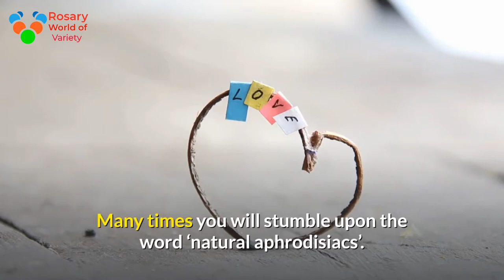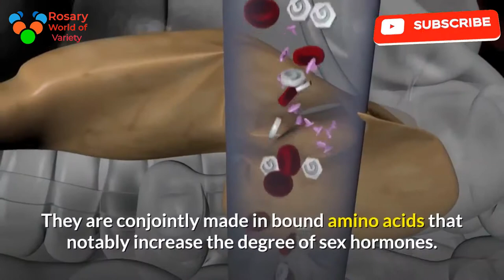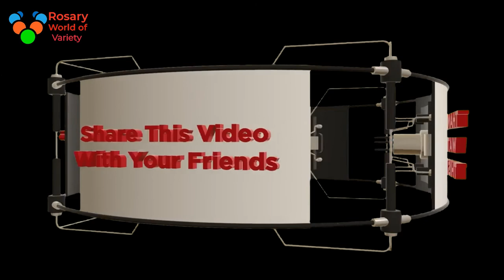Natural Aphrodisiacs to Improve Sexual Performance current ,events ,science sex libido, sex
Natural Aphrodisiacs to Improve Sexual Performance

Natural aphrodisiacs helps in boosting your sexual performance. This article offers a listing of some common aphrodisiacs that may be simply accessible reception.
Many times you will stumble upon the word ‘natural aphrodisiacs’. This article can tell you what natural aphrodisiacs square measure and the way they assist in rising your sexual performance.
Natural aphrodisiacs may be a food, drink, scent, drug or any device which is said to enhance or improve sexual performance in a being. You can realize an oversized vary of aphrodisiacs at your home. Common natural aphrodisiacs square measure spices like chili and curry. They increase the center beat, cause excitement to the body and results to perspiration. You can prepare chicken curry for each of you to create your evening hotter and stimulating.
Other popular natural aphrodisiacs are oysters. They add cheap quantity of atomic number 30 to the body resulting in increase in concupiscence. They are conjointly made in bound amino acids that notably increase the degree of sex hormones.
Caviar is another powerful natural aphrodisiac. These are fish eggs which actually contain beneficial body vitamins. They nourish the nerve cells by the phosphorus rich in them.
Honey conjointly includes a exceptional aphrodisiac property and may bring your sex performance to higher levels. Coming from the nectar of flowers, honey is a mixture mainly of sugars and other compounds like fructose and glucose. The gas gift in it's renowned to open up blood vessels and stimulate erection.
Ginger and garlic are herbal aphrodisiacs popularly used worldwide. Ginger is said to sharpen the mind so you can focus your attention toward the act of love making. Garlic enhances physical attraction to such huge level that sexual love seems to be a true passion.
Natural aphrodisiacs will bring you within the mood for love!